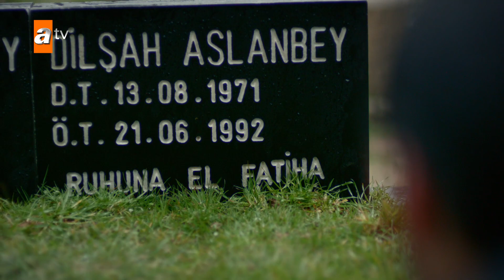Miran está en la tumba de su madre - Hercai